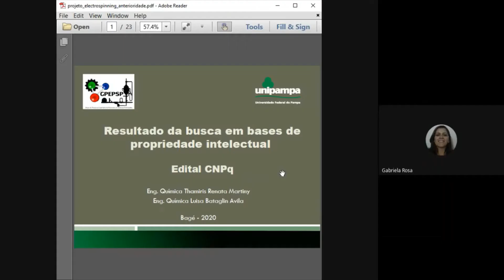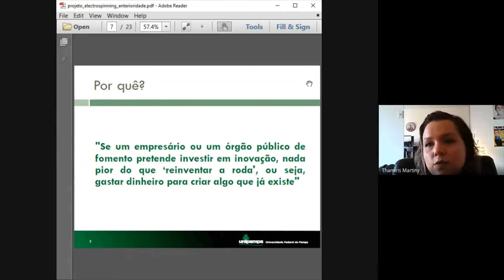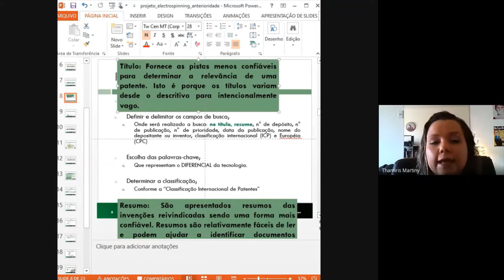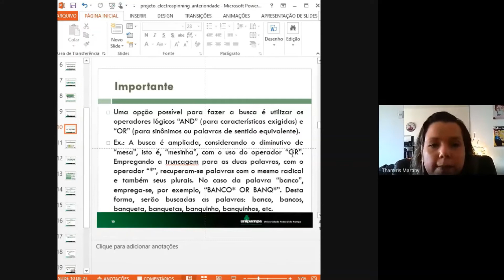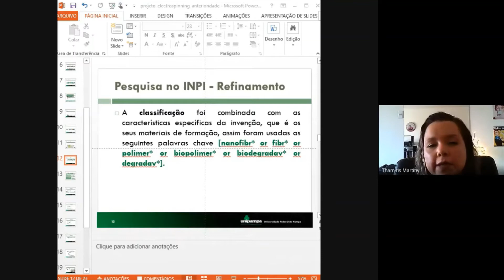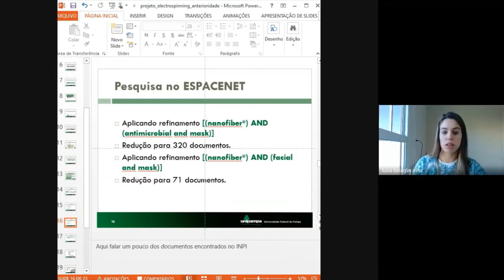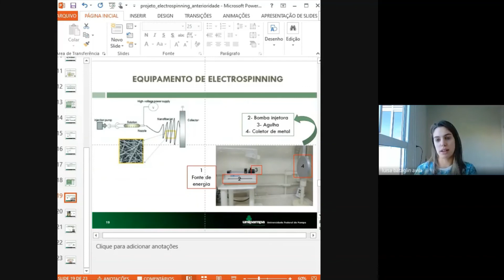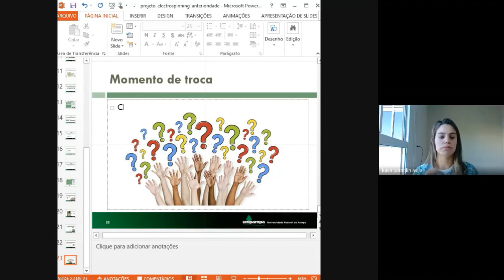BUSCA EM BASES DE PROPRIEDADE INTELECTUAL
Olá!
O video de hoje é com a Engenheira Química e Mestranda da Universidade Federal do Pampa, Luisa Bataglin e a Eng. Química e Doutoranda da Universidade Federal de Santa Maria, Thamiris Martiny, sobre como realizar BUSCA EM BASES DE PROPRIEDADE INTELECTUAL. Elas explicam e dão dicas super importantes de como realizar uma busca completa.